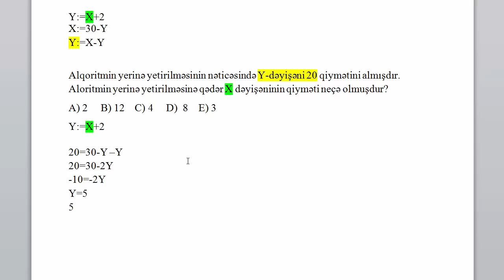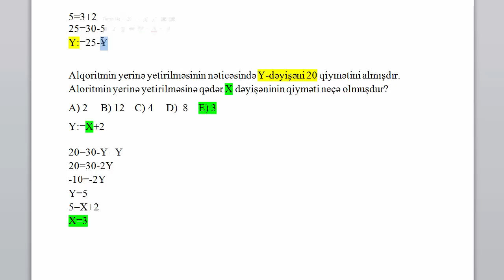Alqoritmlərdən Ən Çox Soruşulan Suallar-1